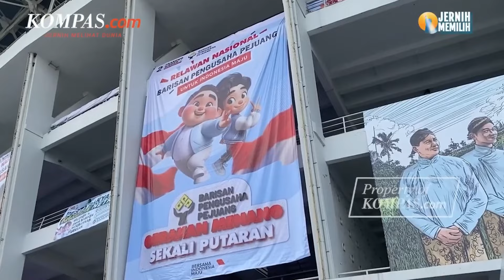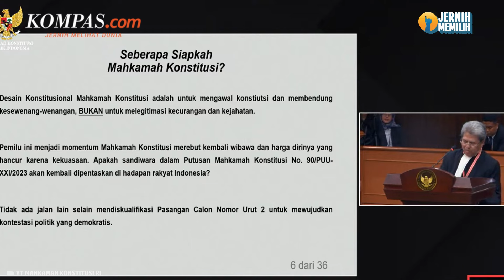Kubu Ganjar-Mahfud Sebut MK Jadi “Mahkamah Memalukan” di Sidang Sengketa Pilpres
Kubu pasangan calon presiden dan wakil presiden nomor urut 3 Ganjar Pranowo-Mahfud MD mengatakan bahwa Mahkamah Konstitusi (MK) telah berubah menjadi mahkamah yang memalukan.

Narasi itu disampaikan Deputi Bidang Hukum Tim Pemenangan Nasional (TPN) Ganjar-Mahfud Todung Mulya Lubis saat sidang sengketa hasil Pilpres 2024 di Gedung MK, Jakarta Pusat, Rabu (27/3/2024).

Ini karena Putusan MK Nomor 90/PUU-XXI/2023 yang membuat Gibran Rakabuming Raka, putra sulung Presiden Joko Widodo, bisa mencalonkan diri sebagai calon wakil presiden.

Berkat putusan itu, Gibran yang belum cukup umur akhirnya bisa berpasangan Prabowo Subianto dan menang pada Pilpres 2024. Todung menyebut, putusan MK Nomor 90 itu puncak dari robohnya dan hancurnya kredibilitas dan integritas MK.

Penulis: Nirmala Maulana Achmad, Ihsanuddin
Penulis Naskah: Adinda Septia Berliana
Narator: Adinda Septia Berliana
Video Editor: Adinda Septia Berliana
Produser: Holy Kartika Nurwigati Sumartiningtyas